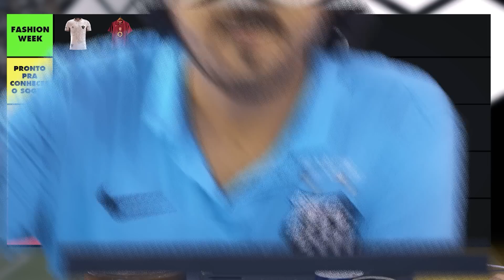SÓ RELÍQIUA! CRAVAMOS AS CAMISAS MAIS BONITAS DO FUTEBOL COM ALEX TSENG DA ESPN!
O que vocês não pedem chorando que nós não fazemos sorrindo?! Hoje o Prateleira tá um open bar de camisas PESADAS e HISTÓRICAS! O jornalista, apresentador da ESPN e colecionador de camisas, Alex Tseng, colou pra mostrar as peitas de sua coleção e elencar as mais bonitas e bizarras do futebol. Vocês têm alguma preferida? Deixa aqui nos comentários. Prateleira no ar, clica ae!!